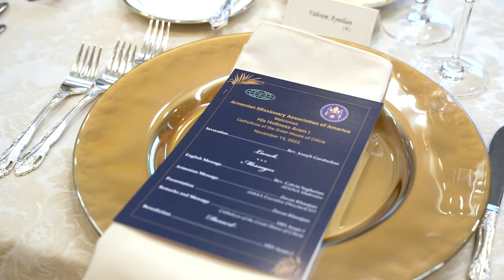AMAA His Holiness Aram I - Short Recap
By Gilda Buchakjian Kupelian
His Holiness Aram I, Catholicos of the Great House of Cilicia visited the Armenian Missionary Association of America (AMAA) headquarters in Paramus, New Jersey, on November 15, 2023. He was accompanied by His Eminence Archbishop Anoushavan Tanielian, Prelate of the Eastern Prelacy of the Armenian Apostolic Church, Very Rev. Fr. Sahag Yemishian, Prelacy Vicar and pastor of Sts. Vartanants Church, New Jersey, and an entourage of clergy and representatives of the Holy See of Cilicia in Antelias, Lebanon,

The Pontifical delegation was warmly welcomed by prominent members and guests from the Armenian Evangelical community and members of the AMAA Board of Directors led by Zaven Khanjian, Executive Director/CEO, and Rev. Calvin Sagherian, Moderator of the Armenian Evangelical Union of North America (AEUNA).